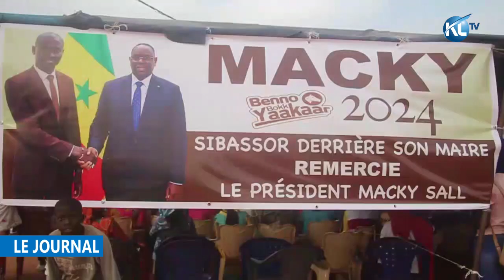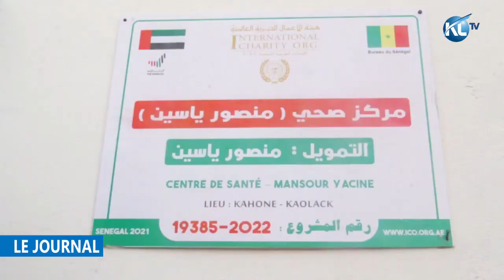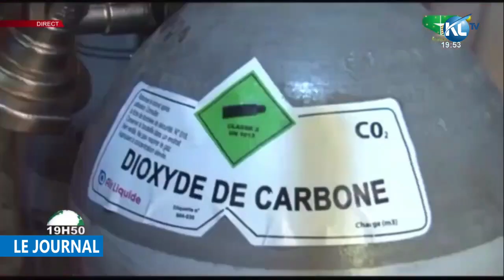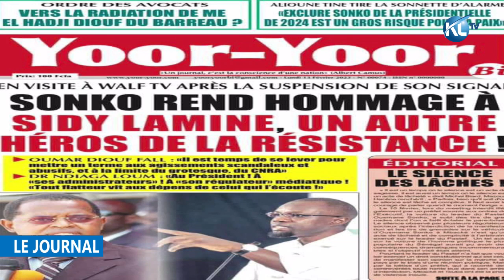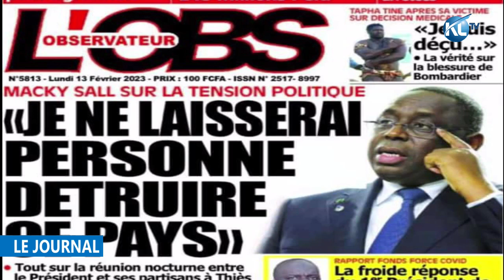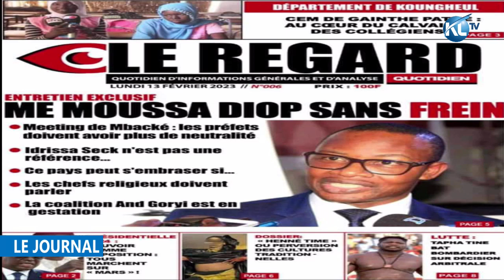LE JOURNAL 19H45 13 FEVRIER 2023 Avec Assane Thiam